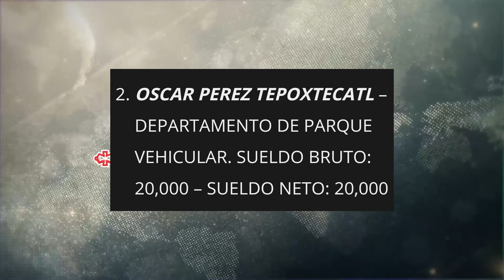Resbala alcalde de Cuautlancingo por ocultar lista de aviadores y familiares en el ayuntamiento